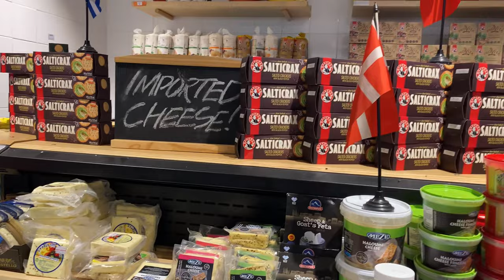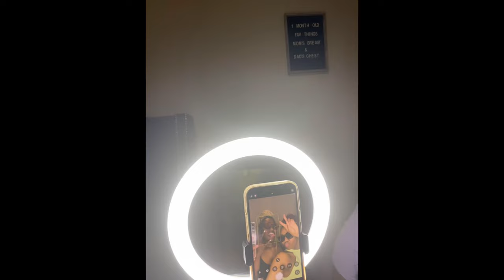Vlog: Hair Appointment💇🏽‍♀️,Christmas Shopping, Christmas Day🎄🤭+Boxing Day🫶🏾💙